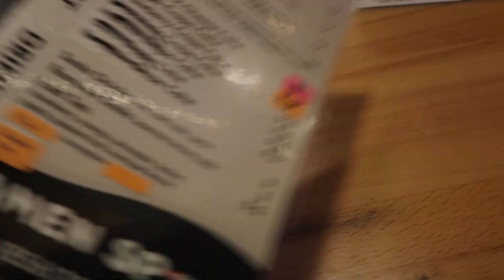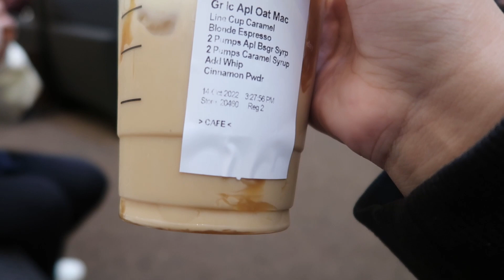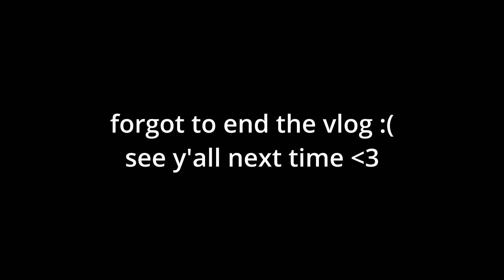Winning Plushies at Round One & Trying Halloween Starbucks Drinks 🎃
˚₊· ͟͟͞͞➳❥ social medias
ღ instagram: jennidearest
ღ twitch: jennidearest
ღ twitter: jenni_dearest
ღ tiktok: jennidearest

˚₊· ͟͟͞͞➳❥ about me
ღ age: 22
ღ major: psychology

˚₊· ͟͟͞͞➳❥ f.a.q.
ღ camera? Canon PowerShot G7X & Canon Rebel t3i
ღ editing software? DaVinci Resolve, Final Cut Pro, iMovie
ღ languages? vietnamese, cantonese, and english
ღ webcam? Logitech C920x Pro HD Webcam
ღ headset? SteelSeries Arctis 7 - Lossless Wireless Gaming Headset
ღ keyboard? HyperX Alloy Origins - Tactile HyperX Aqua Switch
ღ keycaps? Hyperx - Pudding Keycaps PBT Upgrade Kit - White
ღ mouse? Razer DeathAdder V2 Mini